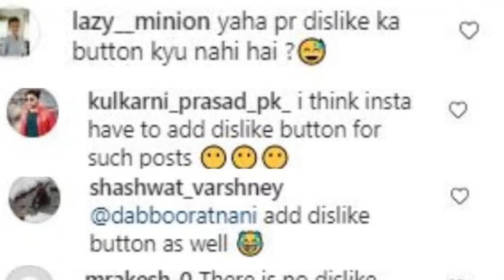Dabboo Ratnani Shares Alia Bhatts Photo And Gets Trolled - Latest Bollywood Gossips 2020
Dabboo Ratnani shares Alia Bhatts photo and gets trolled. Dabboo Ratnani shared a photo of Alia, in which the actress was all smiles as she sat in a pool with a floral tiara on her head. One person wrote, “How to dislike his post?”. Another commented, “Where is the dislike button, can anyone help me?”.